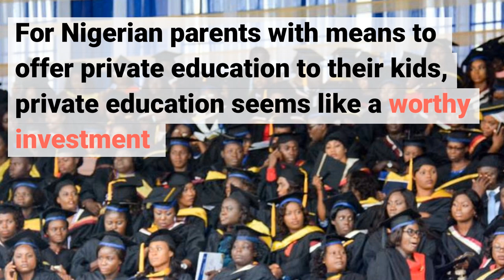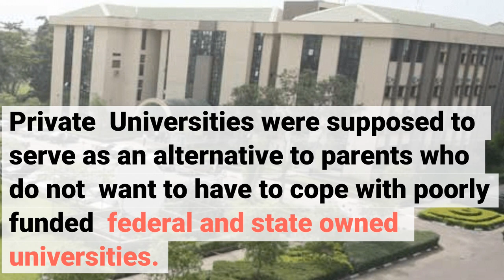Are Private universities really worth it ?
Private University graduates are not making as much as was invested in their education.